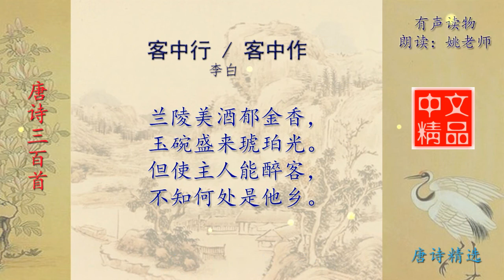客中行 客中作 唐诗 李白 唐诗三百首精选欣赏